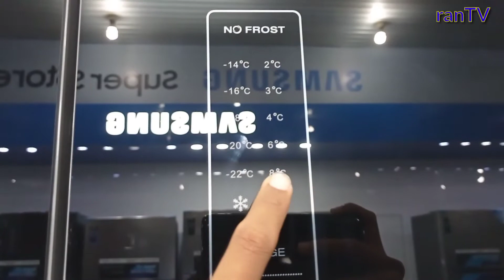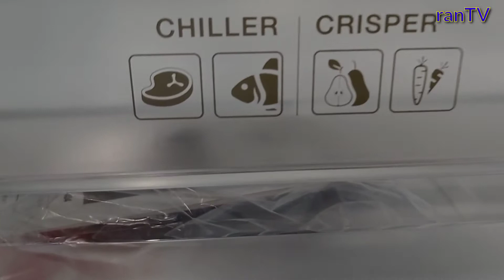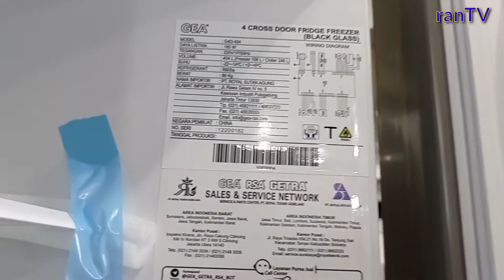Kulkas 4 Pintu Murah Terbaik GEA G4D-404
• Kantong Sedekah Tajug, Nanggerangjaya
• Sedekah Makan Gratis Kedung Krisik
• Warung Pengkolan Bu Eka Kedung Krisik Cirebon